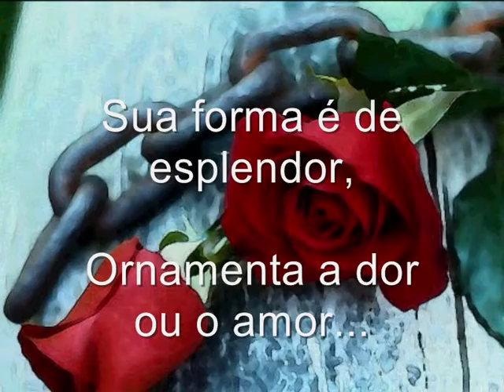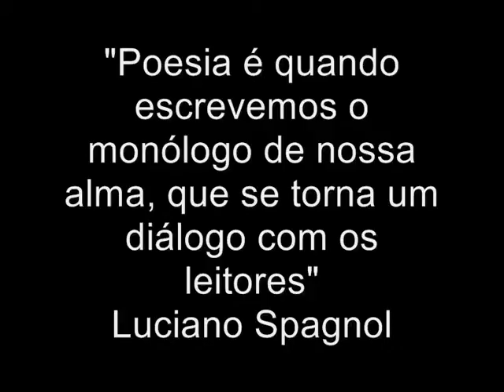A Rosa ... © Luciano Spagnol (poeta do cerrado)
A Rosa

A rosa é multicor,
Tem perfume, tem sabor...

Pode ser ofertada,
Na despedida ou chegada...

É cheia de essência,
No espírito abrangência...

O buque tem referência,
Traz no núcleo sua eloquência...

Sua pétala é um pergaminho,
Com caligrafia de carinho...

Seu aroma é de paixão,
Que impregna a emoção...

Sua forma é de esplendor,
Ornamenta a dor ou o amor...

No seu caule, espinhos a possuir,
São para proteger e não para ferir!

06/10/2008, 17’54” - Rio de Janeiro, RJ
Laranjeiras